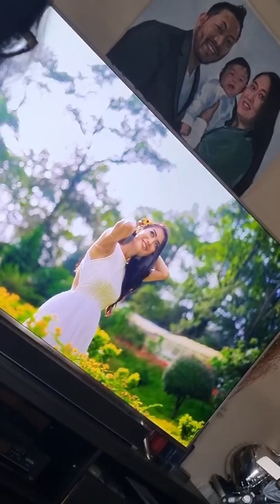Journey to Miss World || 28 days in Puerto Rico || Namrata Shrestha || Miss Nepal 2020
Hi there,
So I had NOOOOO plans of vlogging and these are just clips that I took for my instagram stories.  I believe these are memories of a lifetime so I wanted to share with you. Also, there are few mistakes (like pronunciation and spelling mistakes) which I realized later so please ignore them and enjoy the videooooo.

Love,
Namrata